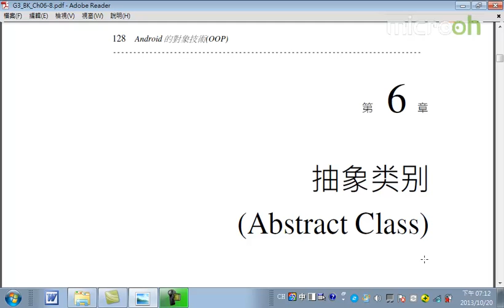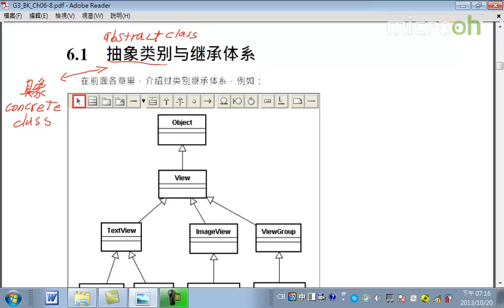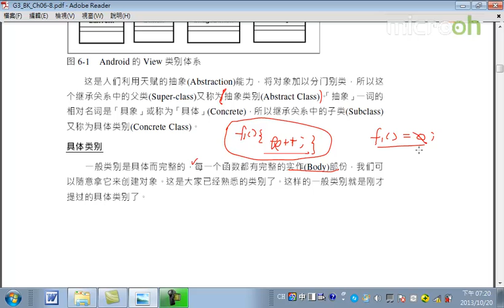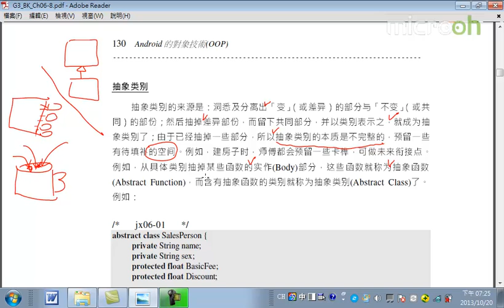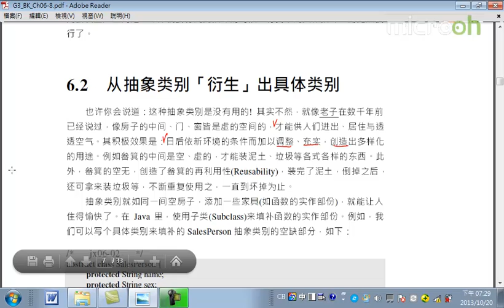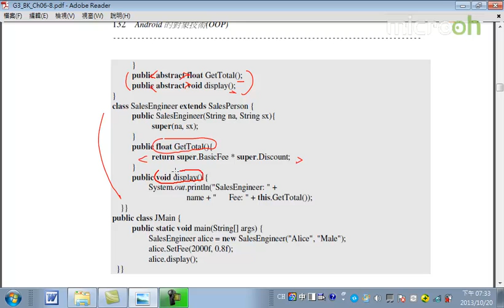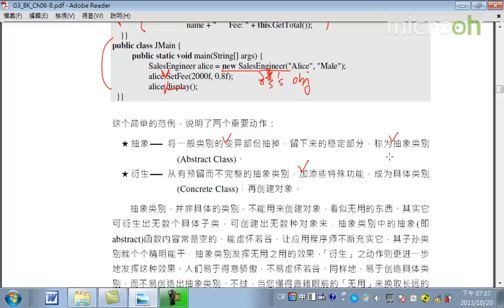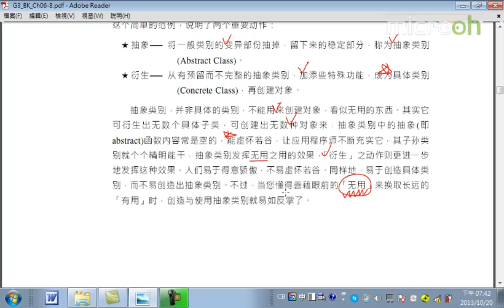Android面向对象技术26 抽象类别 a